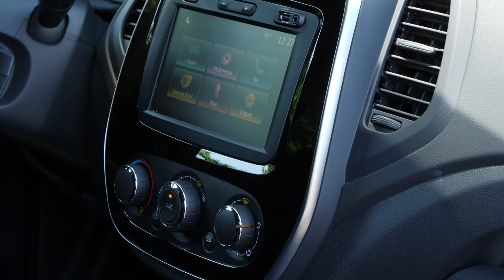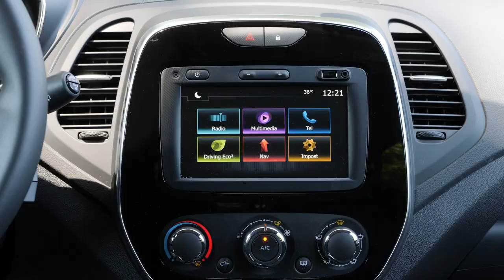Renault Captur 1.3 TCe 2019 - Prova su strada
Alessio ha provato su strada la Renault Captur MY19.
La versione in prova ha un motore a benzina 1300 da 130CV di potenza: è la TCe 130CV FAP Business.

La Renault Captur ha incontrato il gusto degli automobilisti italiani grazie a delle dimensioni compatte che la rendono un SUV ideale da utilizzare sia nella guida di tutti i giorni, sia in occasione di gite fuoriporta.

Esterni: Il look del SUV compatto francese, Renault Captur, è senza dubbio l’elemento che colpisce maggiormente. Una linea che ammalia, e dei fianchi sinuosi sapientemente modellati dai designer della Casa della losanga, hanno fatto colpo sul pubblico italiano, conquistandolo immediatamente.

Interni: Anche l’abitacolo rivela una particolare cura del design grazie anche all’utilizzo di alcune plastiche morbide al tatto, poste nella parte alta della plancia che contribuiscono ad aumentare la sensazione di benessere che si respira.

Motori: La scelta di motori varia tra il benzina 0.9 tre cilindri e 90 CV di potenza, per passare poi al 1.2 da 120 CV, mentre tra i diesel abbiamo la versione da 1.5 litri declinato nelle due versioni da 90 e 110 CV con quest’ultimo che regala una coppia massima di 260 Nm a 1750 giri.

E i prezzi? Questi riescono a conquistare diverse fasce di target. La versione base con motore benzina da 90 CV parte da 16.200 euro, mentre la versione maggiormente accessoriata con potenza da 120 CV costa circa diecimila euro in più.

Trova la tua Renault Captur Usata, Nuova o KM 0 su automobile.it

Leggi la recensione completa con tutte le caratteristiche, i prezzi e la scheda tecnica della Renault Captur